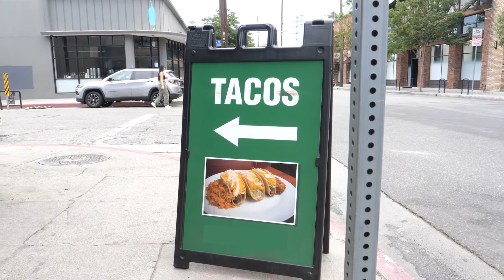Multi Location Taco Establishment For Sale In California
Check out this one-of-a-kind listing that has 3 locations and is ready to be turned into the next big franchise. Priced at only $3,500,000 this business is a catch.